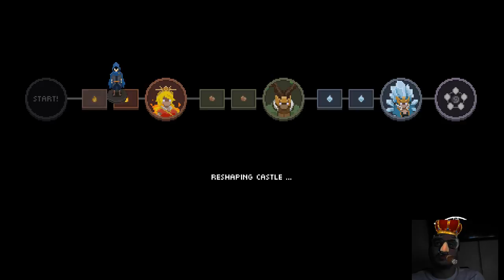William Worthy Live Stream